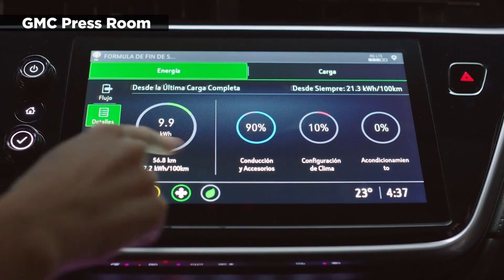GM Ending Production of Chevy Bolt EVs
General Motors, like most other automakers, is focused on transitioning operations to facilitate the rise of electric vehicles. But it looks like the Chevy Bolt won’t be a part of those long-term plans.

According to CNBC, the company today said it plans to wind down production on the Chevy Bolt by the end of this year. CEO Mary Barra said a GM plant near Detroit that has been building Bolts since 2016 will be “retooled” for producing electric trucks.

The announcement today makes official the reports from last year that spelled doom for the Bolt, one of the industry’s long-running EV brands. As CNN pointed out in January 2022, GM announced plans to build electric trucks in the Bolt’s home in Orion Township, Michigan but didn’t share any plans to move Bolt production to a different facility.

The Bolt’s imminent demise comes as the EV is still powering a large portion of GM’s EV sales. The company today said it sold more than 20,000 EVs in the U.S. during the first quarter thanks to the third consecutive quarter of record Bolt EV and Bolt EUV deliveries. Those numbers were enough to push GM up to second place in the domestic EV marketplace behind Tesla.

But the GM looks like it will rely on other EV models like the Cadillac LYRIQ and the upcoming electric Chevy Silverado to continue growing EV sales. Chevy this year will also launch EV versions of Chevy Blazer and Equinox along with the GMC Sierra.

GM plans to produce 400,000 EVs over the course of 2022, 2023 and the first half of 2024, including 50,000 EVs in North America in the first half of this year, and double that in the second half.